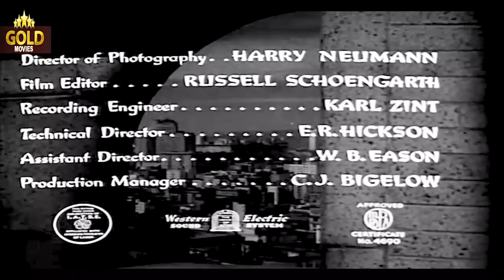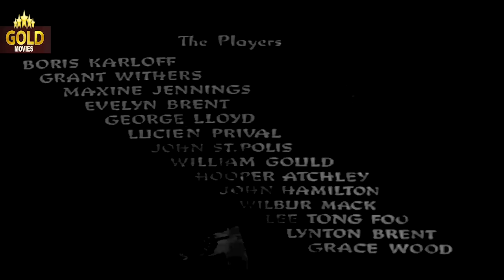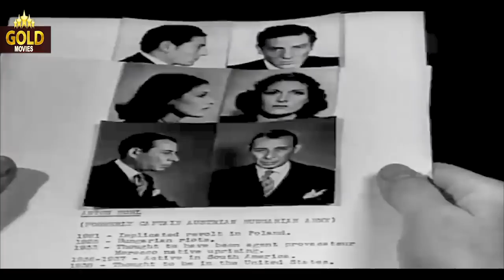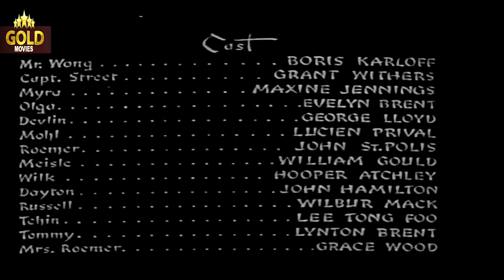Mr Wong Detective - 1938 l Superhit Hollywood Thriller Movie l Boris Karloff , Grant Withers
Watch#mrwongdetective
Directed :- William Nigh
Screenplay :- Houston Branch
Produced :- William T. Lackey
Cinematography :- Harry Neumann
Edited :- Russell F. Schoengarth
Actor :- Boris Karloff , Grant Withers , Maxine Jennings , Evelyn Brent , George Lloyd , Lucien Prival ,
John St. Polis , William Gould , Hooper Atchley , John Hamilton , Wilbur Mack , Lee Tung Foo , Lynton Brent , Grace Wood .

Synopsis :- Simon Dayton is in fear for his life and seeks the help of Mr. Wong to protect him. Just prior to meeting Mr. Wong, Dayton is found dead in his office in San Francisco without a mark on him. Several witnesses testify Dayton was alone in his office that was locked from the inside. Though the police view Dayton's death as due to a heart attack, Mr. Wong discovers a broken glass ball that contained poison gas.

Among the suspects are agents of a foreign power wishing to stop Dayton's chemicals being sent to use on the foreign power in the form of the same poison gas that killed Dayton, Dayton's business partners who will have Dayton's share of the business come to them after Dayton's death and the actual inventor of the chemical who has been cheated out of profits and recognition by Dayton.